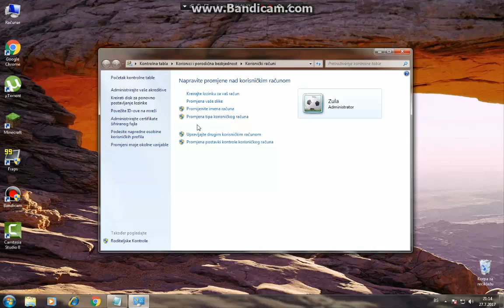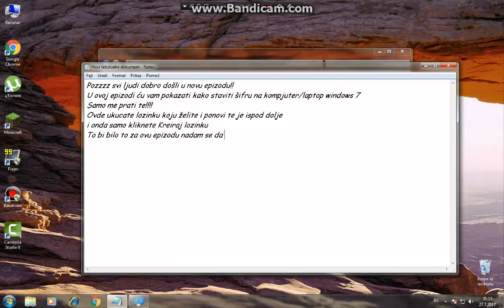Kako postaviti šifru za kompjuter/laptop-windows 7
➠Ako vam se video svidio ostavi te  like,com,sub
Pitanja:

Odakle si? Bosna i Hercegovina
Koliko imaš godina? 11
Čime edituješ i renderuješ? Camtasia Studio 8
Čime snimaš ? Fraps & Bandicam